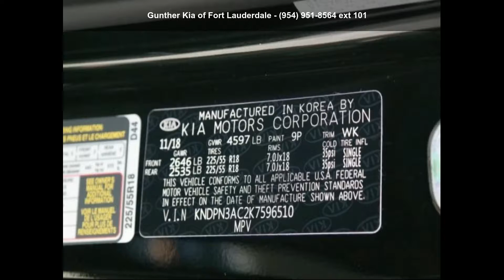2019 Kia Sportage EX